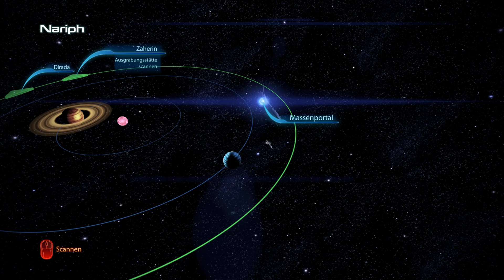Suche nach LEVIATHAN - Mass Effect 3 [#026]